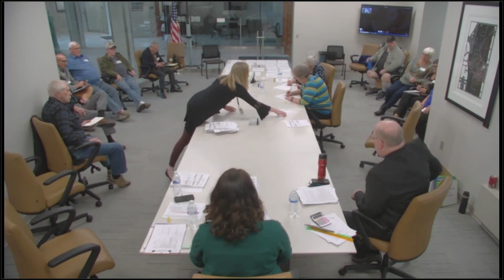Recount 2024 04 11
A recount of the votes cast in the April 2, 2024, Spring Election for the office of Alderperson for the 10th District in the City of Sheboygan – 9:00 a.m. on Thursday, April 11, 2024, at City Hall – Room 106 – 828 Center Avenue, Sheboygan, WI

* The camera froze and lost sound/pic around 2 hours and 20 minutes into the recording, it resumes at around 2 hours and 55 minutes.